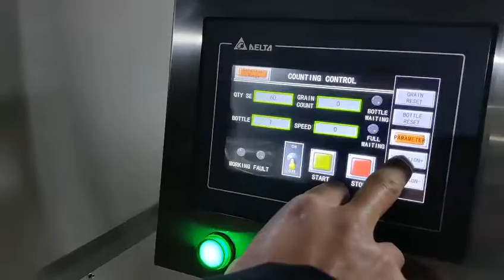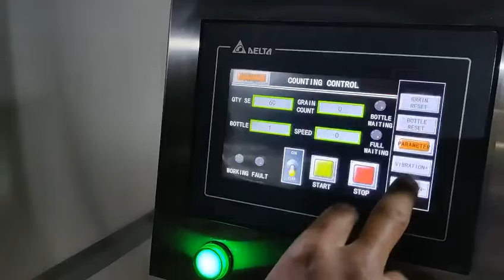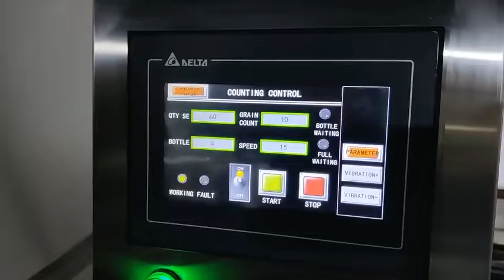Capsule candy gummy candy pill tablet counting packaging machine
Our machine business: packing machine| capsule filling machine| cartoning machine| tablet counting machine| ear loop welding machine| capping machine| labeling machine Dear friends: If you want to know more about the machine or our company, please feel free contact me: 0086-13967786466(what's app/wechat online) Urban packline-We are one of the leaders in China's mask manufacturing machine factories. The types of masks include N95 and medical masks. Besides we also have the business of capsule filling machine, tablet counting machine, packing machine.,etc. Look forward to working with you.